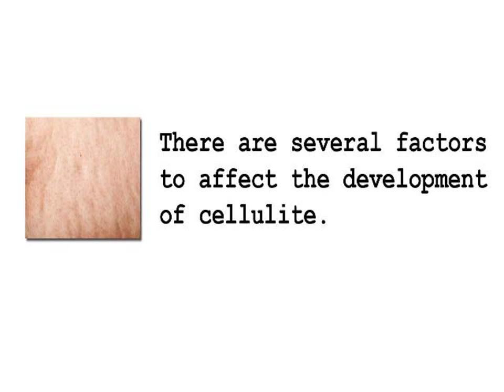Ultrasound Cellulite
Cellulite is a condition for which cures are commonly sought. The lumpy, rippled skin which typically appears in the thighs and buttocks area known as cellulite is typically associated with a weight problem; however an individual need not be overweight to have cellulite. The condition is caused by water retention and circulatory problems that may resulted from a variety of factors including hormones.

Stretch marks are  occurrences that tend to affect men and women alike. So, don't think it's only a female's problem. It's not. But thankfully there are now solutions to stretch marks that work.

INCOMING SEARCH TERMS:
to remove cellulite - home cellulite machine - rf cellulite treatment - latest cellulite treatment - celebrity cellulite - anti cellulite gel - cellulite home treatment - ultrasound cellulite - cellulite burner